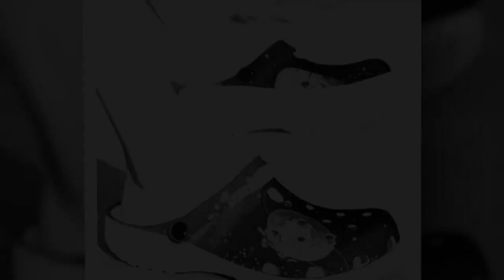Crocs Galaxy: Your Go-To Shoes for Comfort and Adventure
⭐ = Whether a casual stroll or an outdoor adventure, Crocs Galaxy provides the perfect balance of comfort and durability. These clogs feature anti-slip soles and lightweight EVA foam, ensuring comfort even after hours of wear. The waterproof design makes them ideal for various weather conditions, while the cosmic print adds a playful touch. Slip them on and off easily and customize them with Jibbitz charms for added personality.

𝑽𝒊𝒅𝒆 𝑬𝒅𝒊𝒕𝒐𝒓:
𝑽𝒐𝒊𝒄𝒆:
𝑺𝒄𝒓𝒊𝒑𝒕: